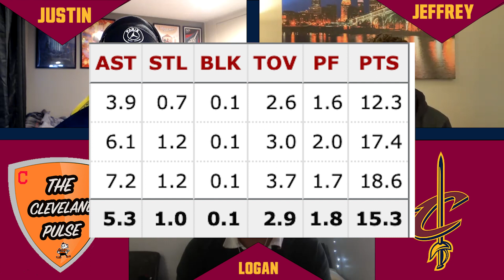Which Cavs Players Can Win NBA Awards?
Timestamps If You Can't Watch The Whole Video! ⬇️
Intro: 0:00-2:19
Evan Mobley Rookie Of The Year?: 2:19-6:01
Ricky Rubio 6th Man Of The Year?: 6:01-10:22
Darius Garland Most Improved Player? 10:22-15:49
Coach/Executive Of The Year??: 15:49-22:12